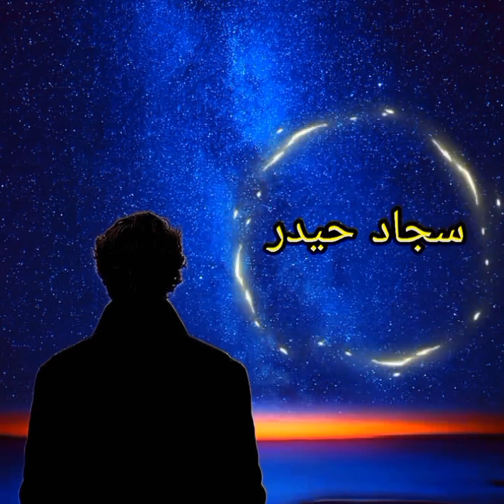المنادي أبو علي الشيباني : يواجه إمرأة لا تستحي من الله ولا من الناس